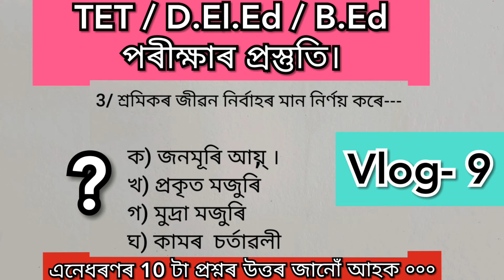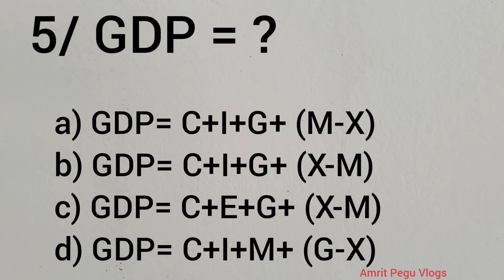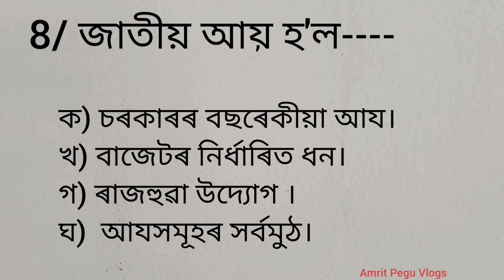Assam TET/D.El.Ed/B.Ed পৰীক্ষাৰ প্ৰস্তুতি | Vlog- 9 | Amrit Pegu Vlogs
Preparation for TET/D.El.Ed/B.Ed exams